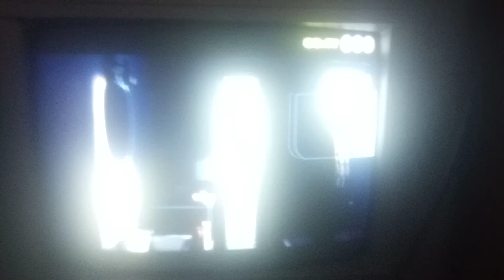Фрагмент рекламного блока (ТЕТ, 31.08.2021) (2)